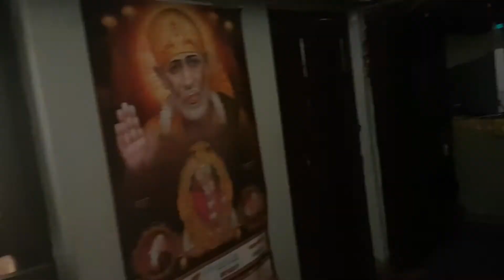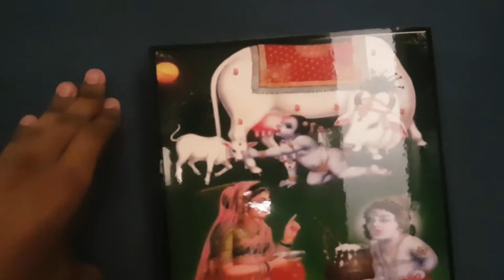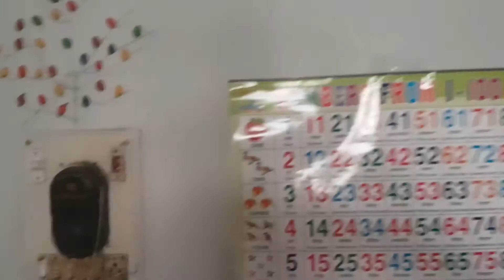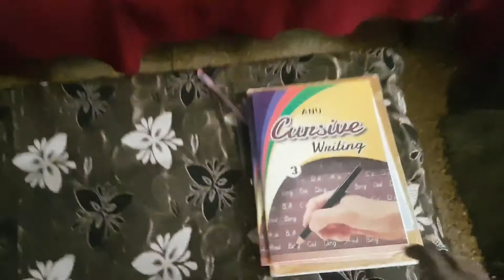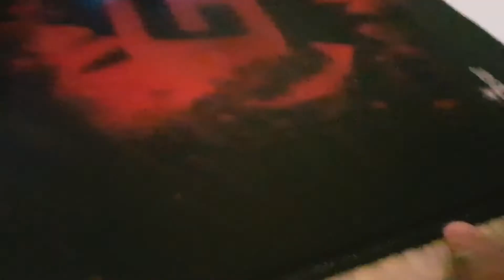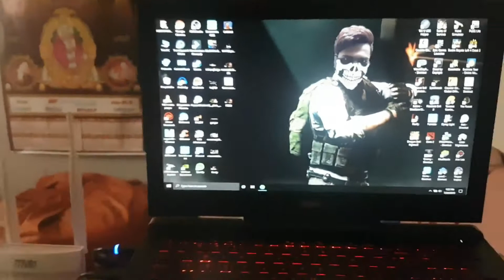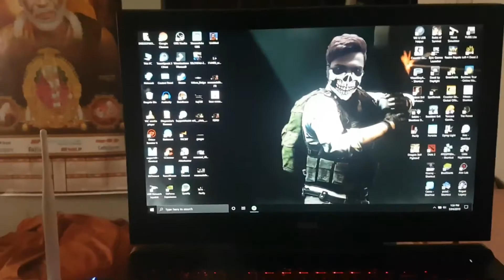The ULTIMATE LAPTOP Setup!!! DgGameWorld ROOM TOUR 🔥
The ULTIMATE LAPTOP Setup!!! DgGameWorld ROOM TOUR 🔥 (Re-upload)

Kya haal hai ap sabhi ka MasterDG Ke ULTIMATE LAPTOP SETUP mai apka swagat hai...

Peace ❤

Be Limitless...